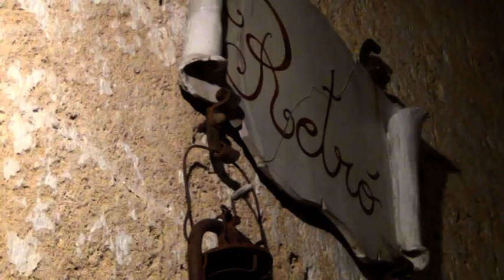Fernando D'Amico live al Retrò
Ospite del Retrò di Salvatore De Nuccio a Castrignano del capo, il cantautore salentino Fernando d'Amico in concerto con il suo spettacolo "Gocce di impressioni"

Castrignano del capo, 25/07/17